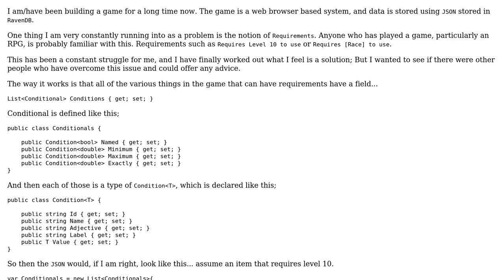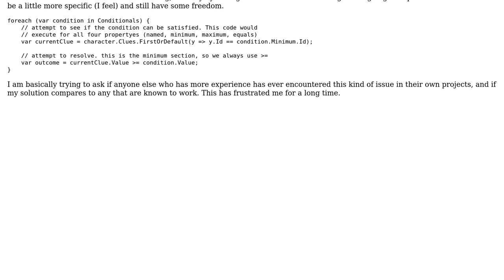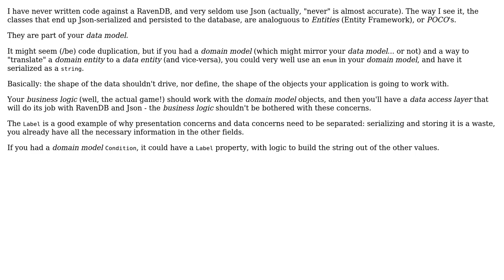Code Review: "Game" Engine Requirements System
With thanks & praise to God, and with thanks to the many people who have made this project possible! | Content (except music & images) licensed under CC BY-SA | Music | Images & others | With thanks to user Mathieu Guindon user Jamal user Ciel and the Stack Exchange Network Trademarks are property of their respective owners. You are responsible for your own actions.